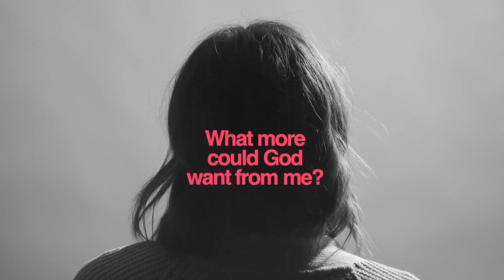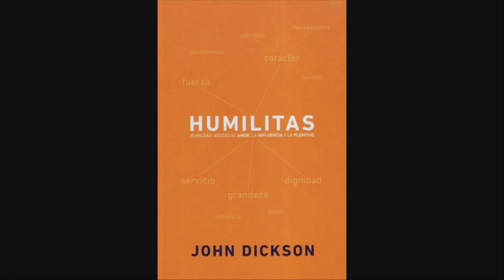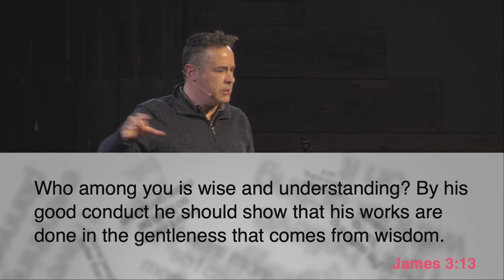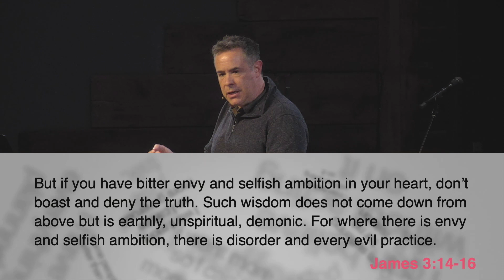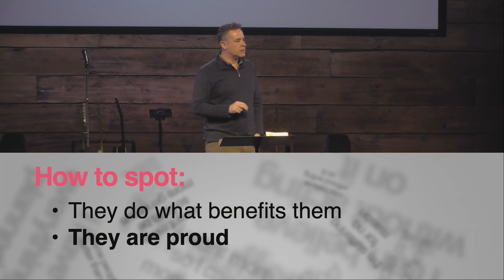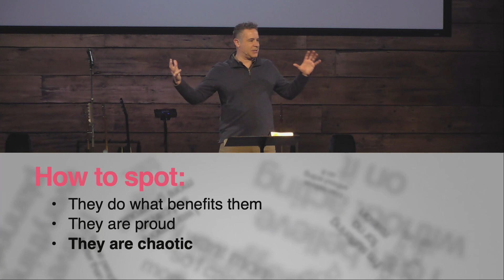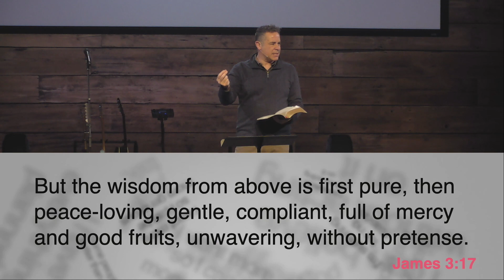My ambition drives me • James 3:13-18 • Steve Musto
"Jesus gave the world a different perspective of wisdom: the truly wise are not out for themselves, they work for the good of others. The people whose advice, input, counsel, and wisdom you follow—what do their lives look like? Beliefs are easy to come by. Jesus said his followers would be known by how they live."

Pastor Steve continues our look at the book of James; focusing on James 3:13-18.